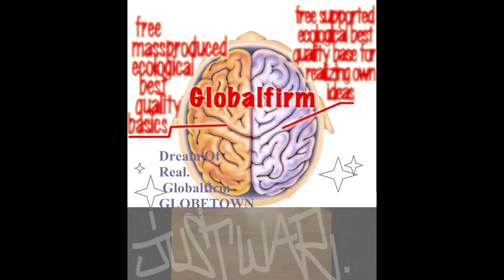Globalfirm 1288 InWarWeTrust Extended JustWar